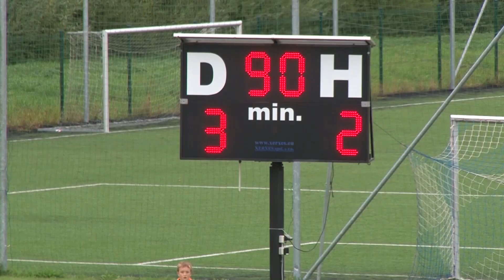Béčko Popradu sadlo na víťaznú vlnu